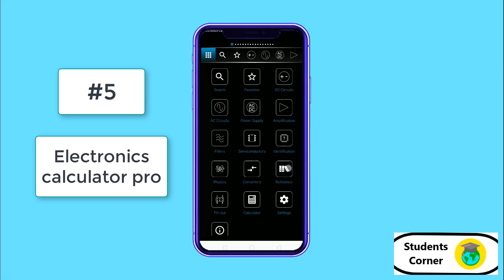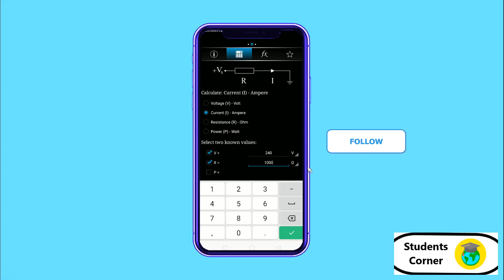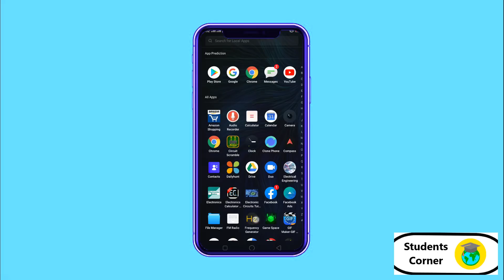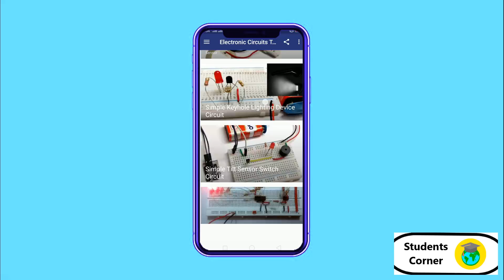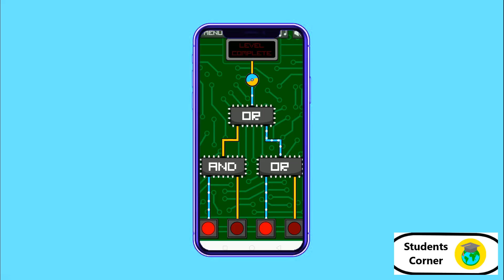5 அசத்தலான apps for ECE & EEE students |Tamil | Students corner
Are you a eee or ece student, you must have these 5 android apps in your phone..
weather you are a first year or final year student, this will be very helpful to you,,
this video is for ece engneersand electrical eee engineers and students and also for teachers and professors.
app links to playstore
my favorite
no 1 app

நம்முடைய சேனலுடைய tubebuddy licenseஐ pro levelukku upgrade செய்தால் நான் அதிகமான வீடியோ upload செய்ய உதவியாக இருக்கும். குறைந்தது 250 நபர்கள் tubebuddy install செய்து உதவுமாறு கேட்டுக்கொள்கிறேன்.. கீழே உள்ள லிங்கை கிளிக் செய்து install செய்யவும்